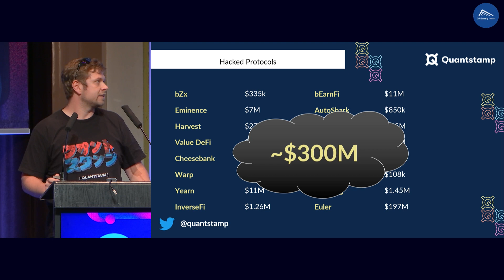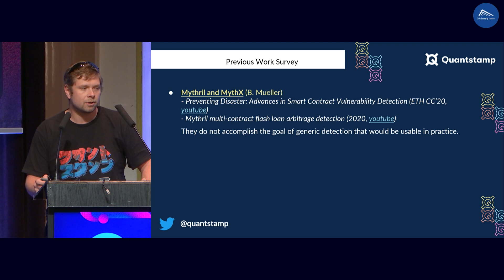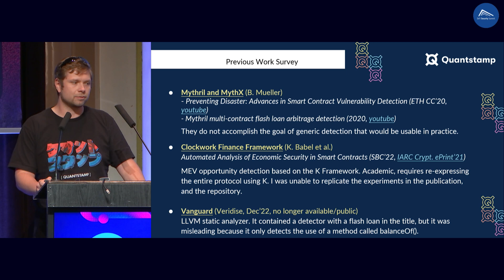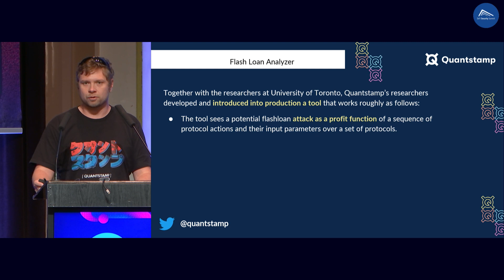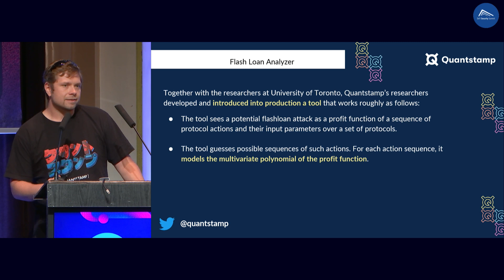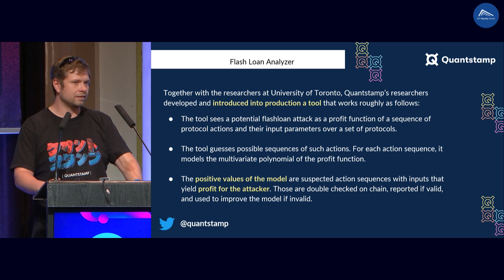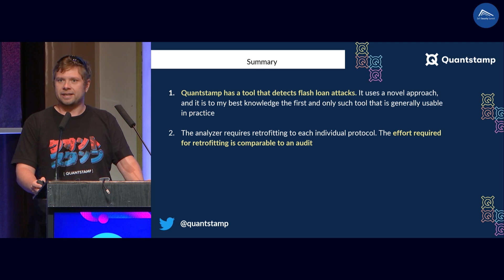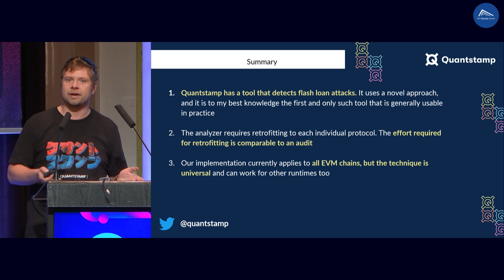Automated Flash Loan Attack Synthesis, Martin Derka - DeFi Security Summit 2023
Title: Automated Flash Loan Attack Synthesis

Description:
Flash loan attacks resulted in a staggering $300M loss between 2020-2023. Addressing these vulnerabilities demands innovative approaches beyond current tools. In collaboration with the University of Toronto, Quantstamp introduced the Flash Loan Analyzer. This tool guesses possible sequences of protocol actions and models the multivariate polynomial of the profit function for that sequence. Looking at the profit function’s multivariate polynomial, it identifies parameters yielding a profit for the attacker. The exploit is then validated in simulated blockchain environments.

DeFi Security Summit 2023 - Session 18: Focused Talks 4